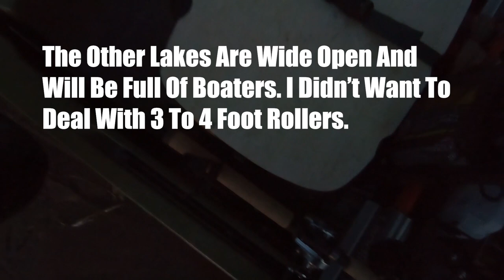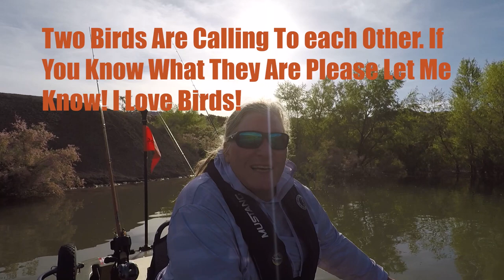My First Time Fishing The Kayak Bass Bracket Tournament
I joined the KBBT May Tournament and was matched up against the #1 seed in the West Region, Kristine Fischer. As Kristine was fishing hard on Chickamauga, I was fishing a small local reservoir that could provide me with some cover from an incoming storm, as well as some measurable bass. I really appreciate the opportunity from KBBT to take on Kristine. She is an amazing angler and an incredible human being that I feel blessed to call a friend. She inspires me everyday to be a better angler and a better person and there was no-one else I would have loved to have competed against. I did my best to fish hard and was able to prevail in the end. The tournament was 10 hours long, so I have done my best to condense my experience here. Thank you for taking the time to watch. I hope it inspires you to get out there and take on the big challenges. Nothing worthwhile is ever easy. This is a day that meant an incredible amount to me and something I will keep close to my heart.

Equipment Used -
Kayak:  Native Titan 12 Propel
PFD:  Mustang Survival Elite 28
Paddles:  Bending Branches Angler Pro
Finesse Rod:  Dobyns Champion Extreme HP DX742SF
Finesse Reel:  Daiwa Tatula Spinning LT 3000-CXH
Worm Rod: Dobyns Champion Extreme HP DX76SF
Worm Reel: Daiwa Tatula Spinning LT 3000-CXH
Chatterbait Rod: St. Croix Legend Glass Cranking Rod - LG72CHM
Chatterbait Baitcaster Reel:  Shimano Curado DC 151HG
Jig Rod:  St. Croix Legend Tournament Med Heavy
Jig Rod Reel: Used Shimano Chronarch - unknown model
Depth Finder: RayMarine Dragonfly Pro 7
Landing Net:  Ego Slider S2
Go Pro Mount: Action Hat and Yak Attack Panfish Portrait Pro With 8 inch Dogleg
Rod Holder:  Yak Attack Omega Pro Lock n Load
Terminal Tackle Box - Plano Edge Terminal Tackle
Soft Plastics Wrap - Plano Z-Series Wrap
Behind the seat storage:  Woven Maple Lodge Pack Basket